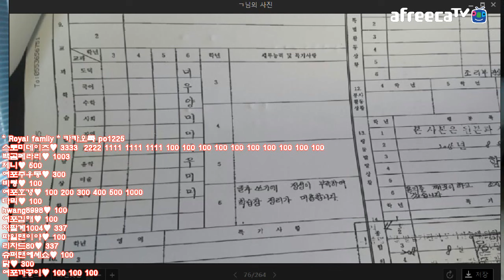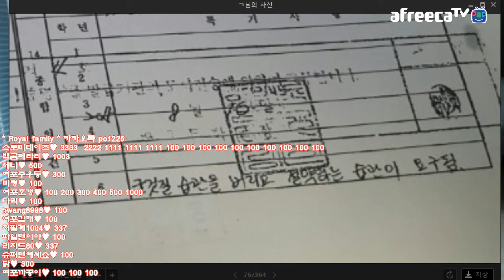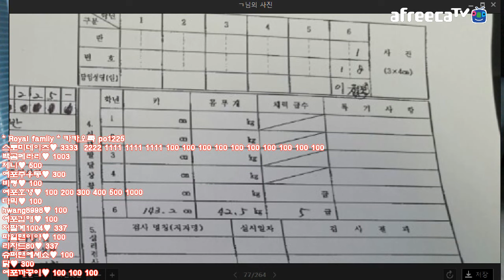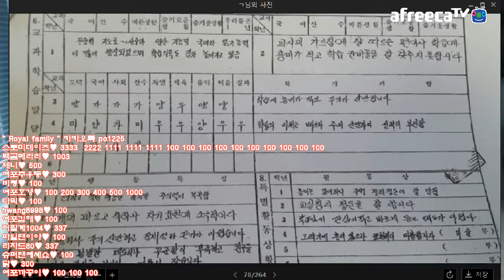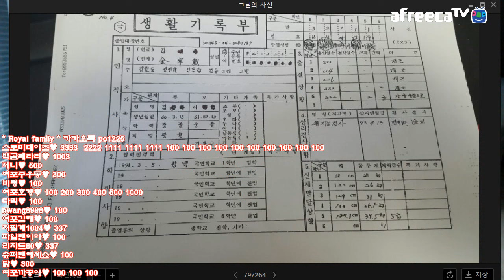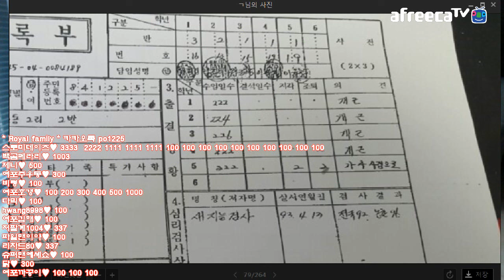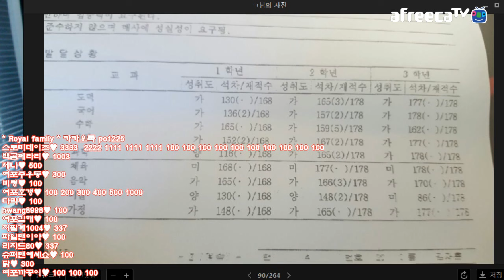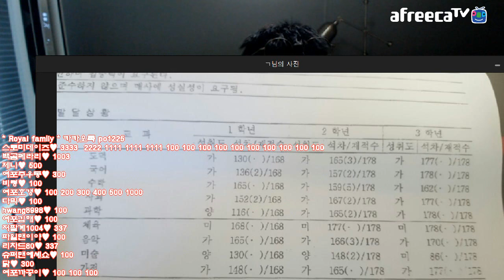BJ김여포//멘사회원들이 단체로 나자빠졌다는 뇌섹남 김여포의 생활기록부 공개!!(엄마~~나 장가갈수있을까??)